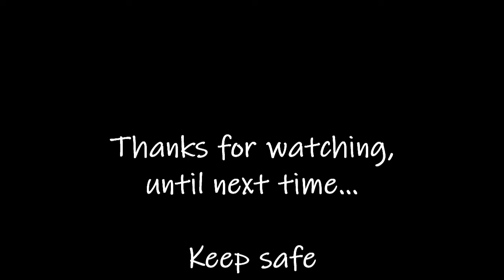Dawn 'til Dusk @ Morben Isaf Holiday Park